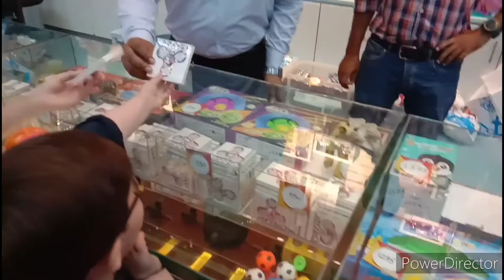Cute Ahmed Shah | Lucky One Mall | ONEDERLAND | Umer ki Masti | karachi | Vlog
Ek Din Ahmed K Sath